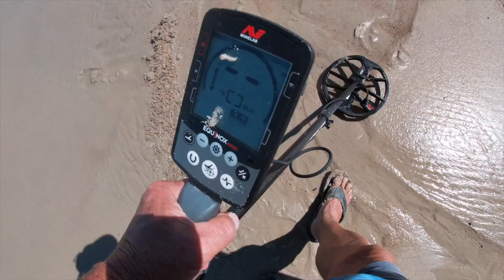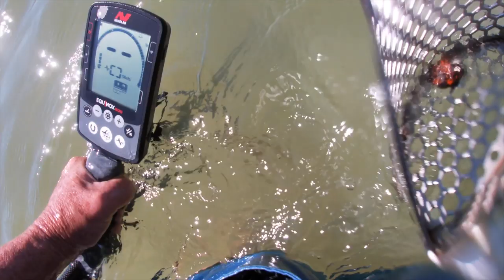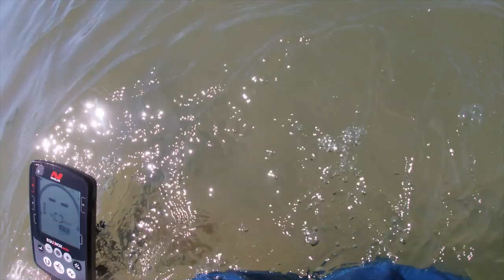A waterproof watch from the bay today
Stavrscoop
go pro hero session camera